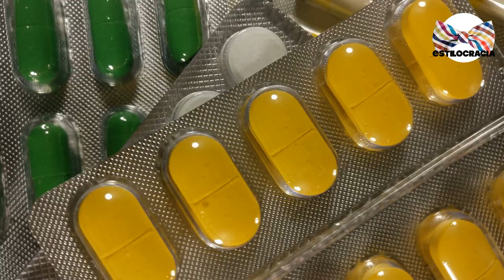8 cosas que DEBES saber SOBRE la PRIMERA VEZ!!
😎 ¿ESTÁS a PUNTO de dar ESE paso y NO SABES como empezar? No te preocupes!! TOMA nota de lo SIGUIENTE y ponlo a prueba ☺️ !!!

00:00 Introducción
01:12 Consentimiento
01:49 Protección
02:14 Comunicación
02:36 Salud sexual
03:00 Preparación
03:28 Tomar el tiempo necesario
4:03 Ser paciente

Visita nuestro sitio asociado de Amazon para productos de tu interés: